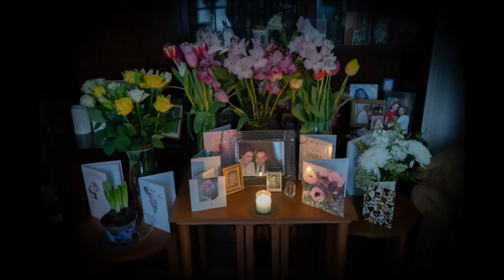Christos Christodoulou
The wonderful life of Christos Christodoulou in photos from Cairo to London, photo collection lovingly assembled by his son Nick. This is the second version of this video with more time per photo.

His Eulogy detailing his amazing life can be found (16th Feb posting)

May his memory be eternal!